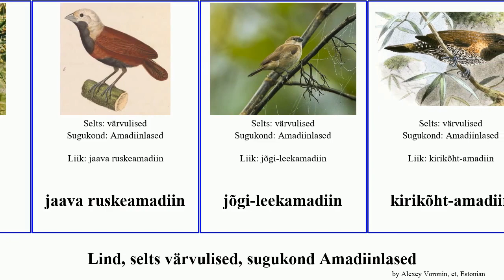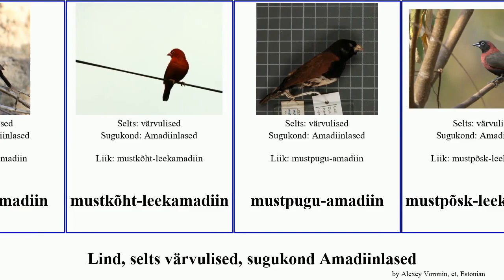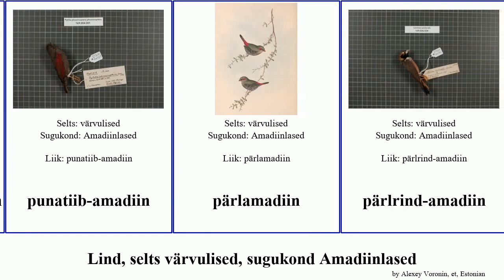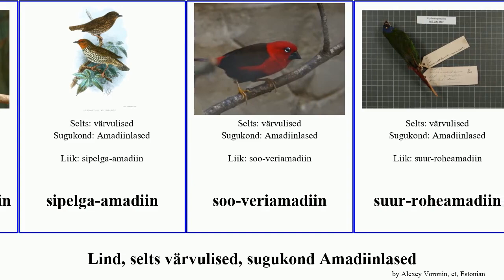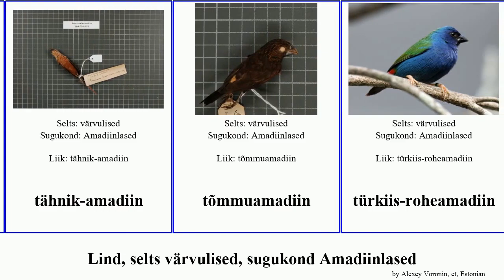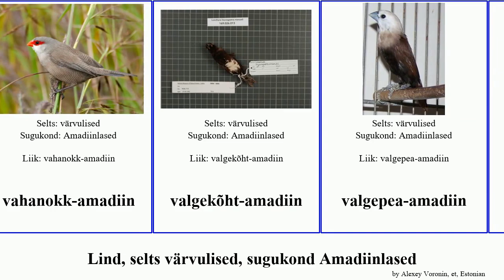Lind, selts värvulised, sugukond Amadiinlased roheamadiin india bird uganda vanuatu malai timori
lind selts värvulised, sugukond Amadiinlased.
bird of Order Passeriformes Family Estrildidae, language: et.

akaatsia-leekamadiin
Amadiinlased
angoola hõbeamadiin
bambuse-roheamadiin
fidži roheamadiin
filipiini roheamadiin
hall-mägiamadiin
hallselg-amadiin
helepea-amadiin
helmes-amadiin
india leetamadiin
jaava pugal-amadiin
jaava ruskeamadiin
jõgi-leekamadiin
kirikõht-amadiin
kiritiib-amadiin
koldamadiin
koldkõht-amadiin
kõnnu-leekamadiin
kõrbe-lasuuramadiin
kõrkja-amadiin
lõuna-hõbeamadiin
malai roheamadiin
mustamadiin
mustkurk-amadiin
mustkõht-leekamadiin
mustpugu-amadiin
mustpõsk-leekamadiin
mägi-husaaramadiin
niidu-vuttamadiin
oliivselg-amadiin
pronksamadiin
pruun-täpikamadiin
pruunamadiin
pruunselg-amadiin
punakulm-amadiin
punakurk-roheamadiin
punapea-roheamadiin
punarind-täpikamadiin
punaselg-täpikamadiin
punatiib-amadiin
pärlamadiin
pärlrind-amadiin
põhja-hõbeamadiin
põhja-ruskeamadiin
riisiamadiin
rohe-täpikamadiin
rohetiib-amadiin
rohuamadiin
roosarind-täpikamadiin
roostepugu-amadiin
ruskeamadiin
ruskselg-amadiin
sametpea-amadiin
savanni-lasuuramadiin
savanniamadiin
sininokk-veriamadiin
sinipõsk-roheamadiin
sipelga-amadiin
soo-veriamadiin
suur-roheamadiin
suurnokk-roheamadiin
suurnokk-veriamadiin
süsiamadiin
tanu-sipelgaamadiin
teemantamadiin
timori riisiamadiin
timori ruskeamadiin
tuhk-amadiin
tulipõsk-amadiin
tulitiib-amadiin
tume-täpikamadiin
tähnik-amadiin
tõmmuamadiin
türkiis-roheamadiin
uganda veriamadiin
uusbritannia amadiin
vahanokk-amadiin
valgekõht-amadiin
valgepea-amadiin
vanuatu roheamadiin
verikurk-amadiin
viher-amadiin
viiramadiin
väike-munkamadiin
väike-mägiamadiin
väike-tihasamadiin
võrkamadiin
võsa-leekamadiin
vöötamadiin
vööttiib-amadiin